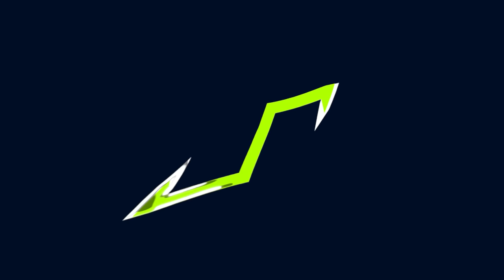Falscher Polizist enttarnt: Aufgeflogen auf der Autobahn | AUTOBAHN POLIZEI SIMULATOR 3 #7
Es bleibt kurios im Autobahn Polizei Simulator 3 bzw. Autobahn Police Simulator 3: Ein falscher Polizist treibt sein Unwesen auf den Straßen der Autobahn und wird enttarnt!

Im Autobahnpolizei-Simulator 3 schlüpfen wir in die Rolle eines Autobahnpolizisten, der auf den Schnellstraßen Deutschlands für Recht und Ordnung sorgen muss. Dabei begegnen uns Schicksale, dreiste Diebe, gefährliche Autos und LKW, fragwürdige Manöver, große Unfälle und viele abenteuerliche Situationen.

▶️LS22 (PC) (Werbung) + Code: NPLAY5
▶️LS22 (Steam) (Werbung) + Code: NPLAY5